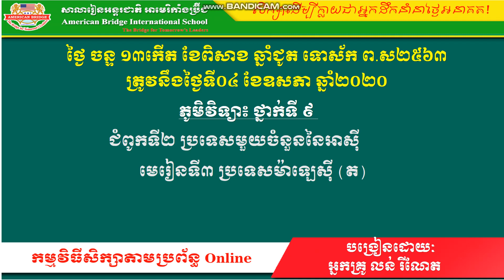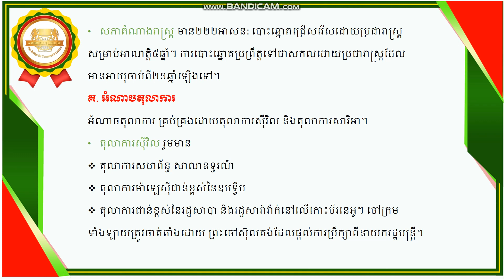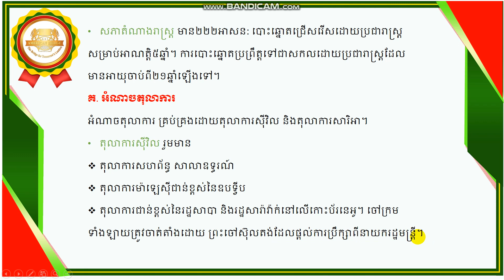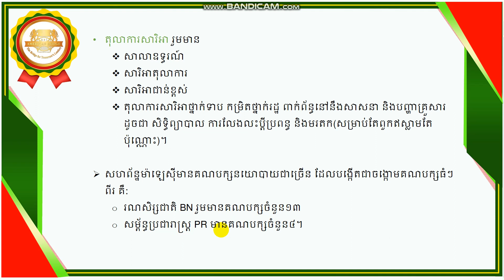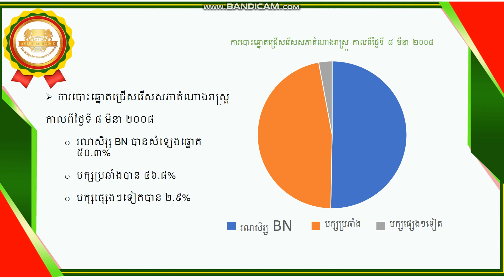ABi.ភូមិវិទ្យា ថ្នាក់ទី9 ប្រទេសម៉ាឡេស៊ី -05